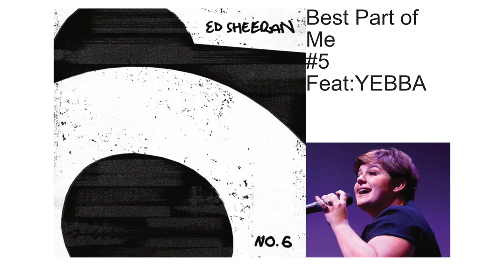Review of Ed Sheeran EP No 6 Collaboration Album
1. Beautiful People ft. Khalid - Typical Ed Sheeran singing about not fitting with the rest of the celebrities.

2. South of the Border ft. Camila Cabello & Cardi B -  I was excited about this collaboration but found the chorus too complex

3. Cross Me ft Chance the Rapper - One of my favourite tracks, the more you listen to it, the more it grows on you despite the lyrics being a bit obsessive.

4. Take Me Back to London ft Stormzy - Ed Sheeran proves that he has A grade rapping abilities

5. Best Part of Me ft. YEBBA - One to skip, he has done better love songs in the past.

6. I Don't Care ft. Justin Bieber - The autistic version suits the lyrics way more than this pop style.

7. Antisocial ft. Travis Scott - Good energy

8. Remember the Name ft. Eminem & 50 Cents - So much talent in this track that I thought it would have been more special.

9. Feels ft. Young Thug - Its okay

10. Put it on Me ft. Elle Mai - another typical Ed Sheeran song, I'm not complaining.

11. Nothing on You ft. Paulo Londra - This track is sure to generate some fun remixes.

12. I Don't Want Your Money ft. H.E.R - Love this song.

13. 1000 Nights ft Meek Mills - great chorus but not a fan of the guest rapper.

14. Blow ft Chris Stapleton & Bruno Marz - Ed needs to make more rock songs! Brilliant.